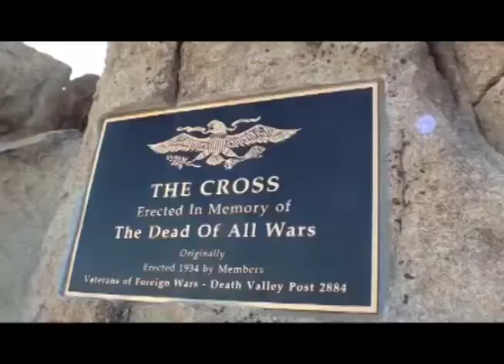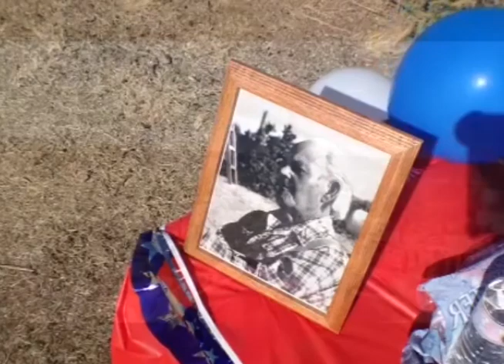Vandalized and Litigated Mojave Cross Rises Again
After more than a decade of First Amendment court battles, a cross stands again in the Mojave National Preserve, for the first time with the legal blessing of the U.S. Supreme Court.